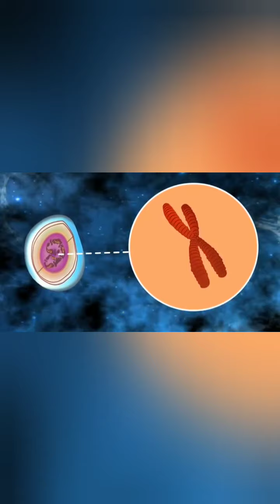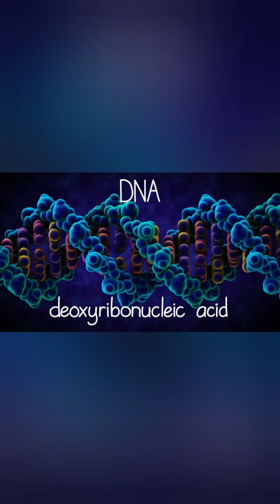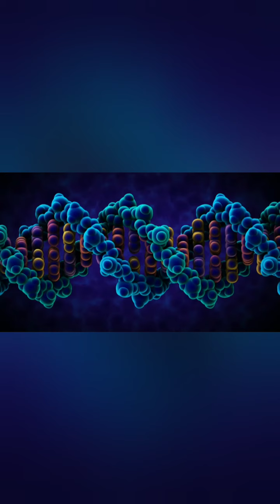Extracción del ADN de un Plátano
Experimento de la extracción del ADN de una fruta o verdura.